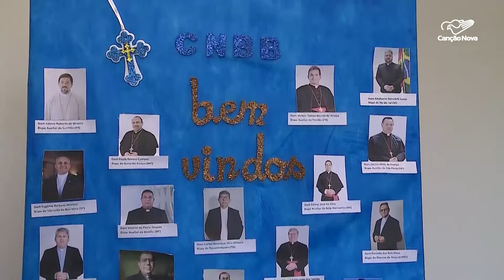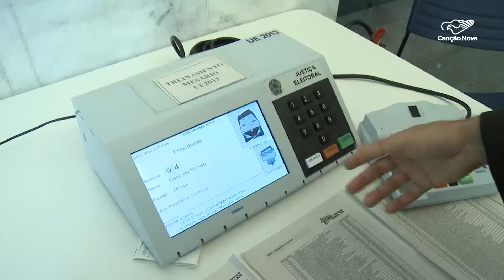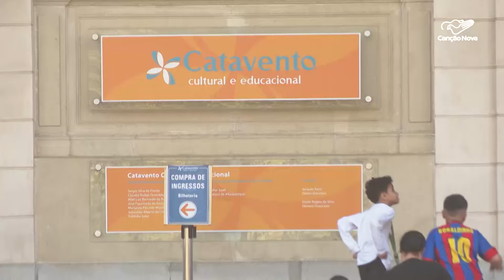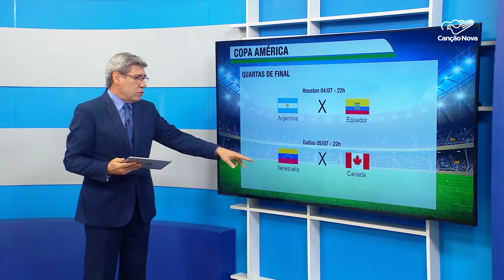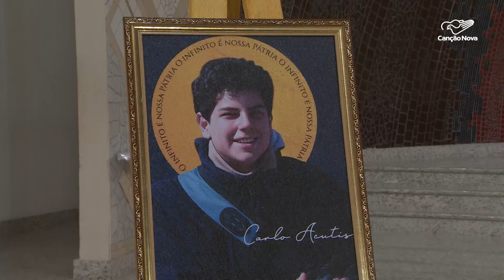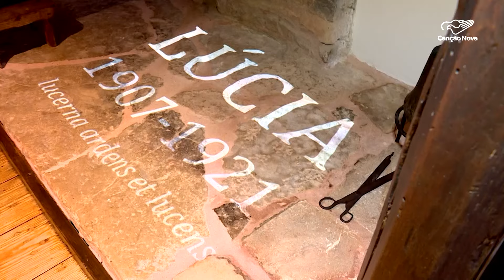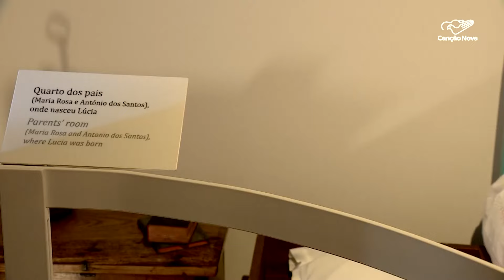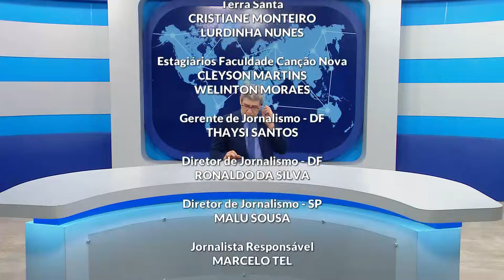Canção Nova Notícias - 03/07/2024